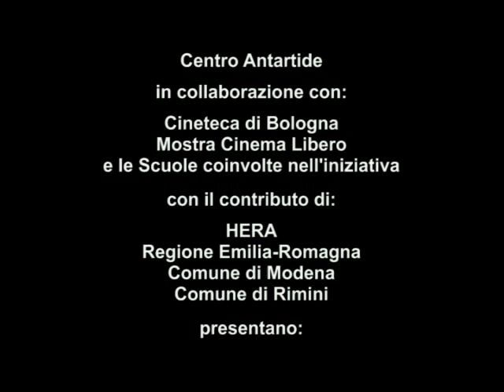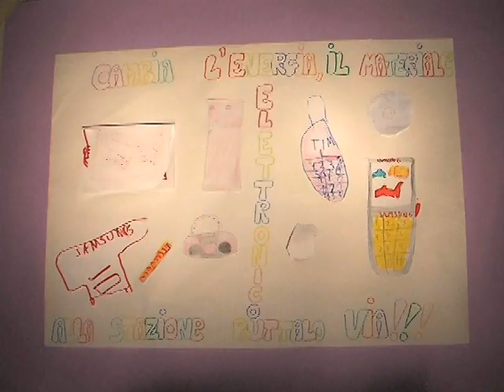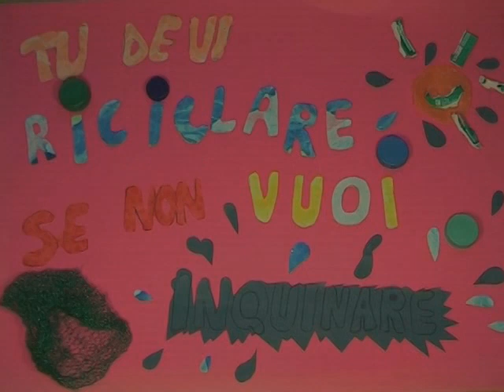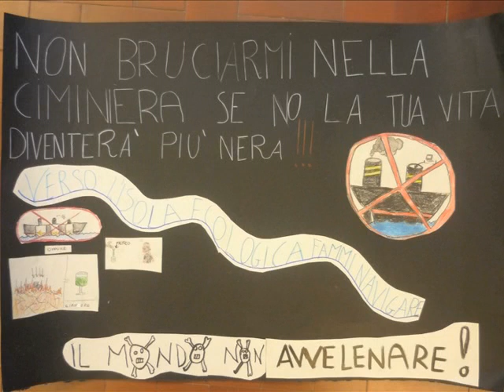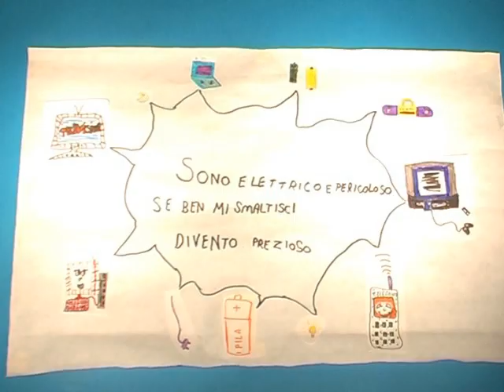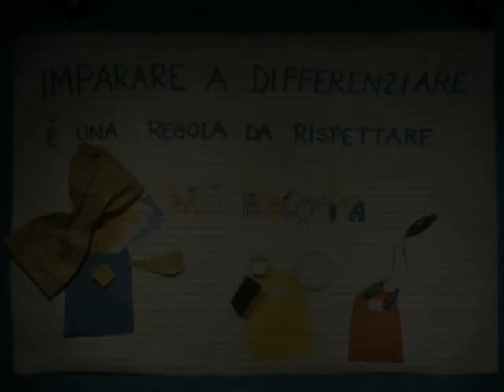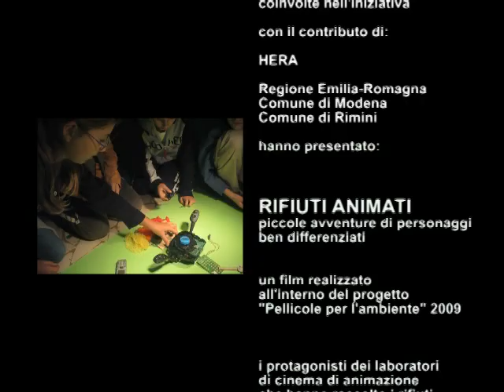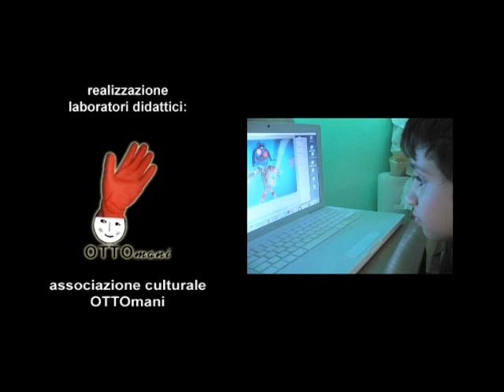Rifiuti Animati 2009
Film di animazione realizzato a Novembre 2009 da 5 classi delle Scuole primarie di Bologna all'interno del progetto "Pellicole per l'Ambiente 2009"